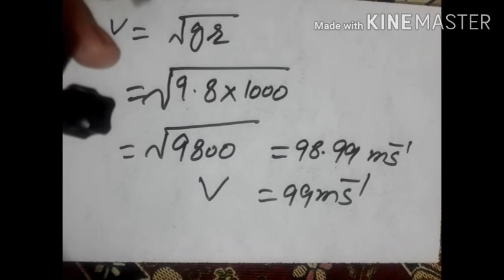5.6 & 5.7 f.sc physics part 1 first year 11th class numeRical no 5.6 &5.7 by uzair ahmed(7)